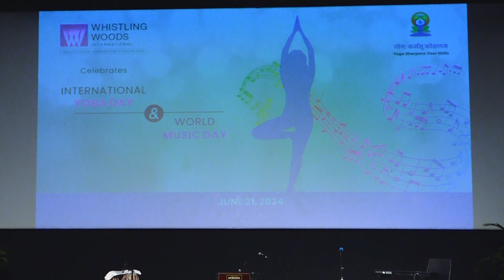Subhash Ghai & Jackie Shroff At Wwi World Yoga Day And World Music Day Celebration 01